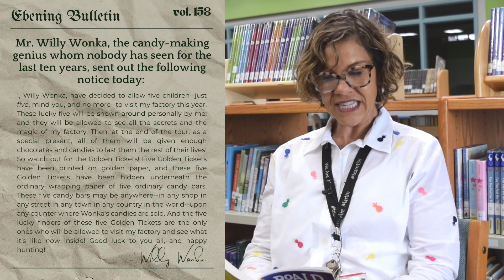Raiders Read Together: Chapter Five with Michele Happold